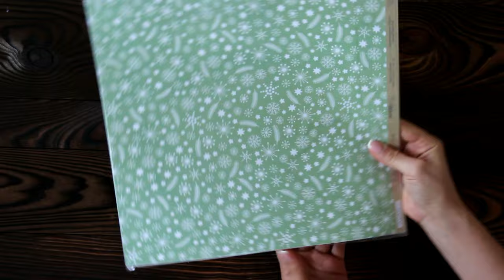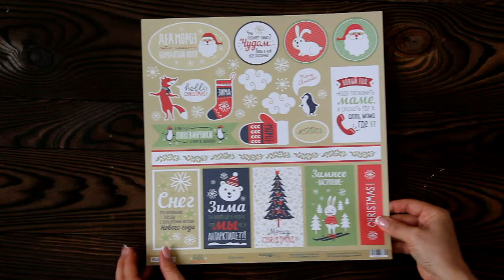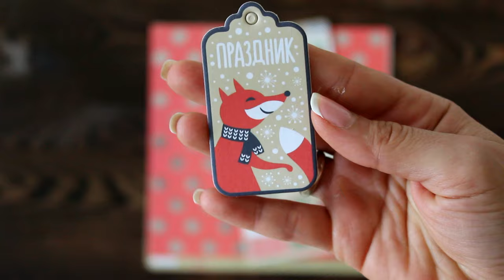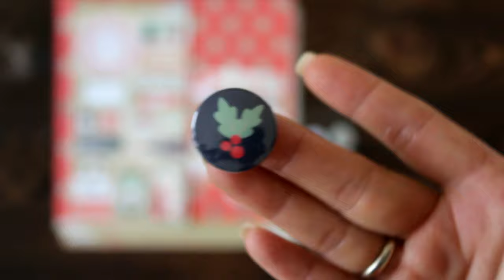Видеообзор коллекции Hello Christmas